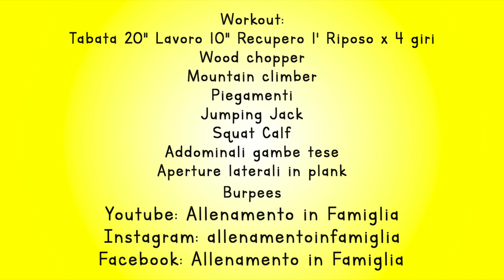DOLCI SENZA SENSO DI COLPA CON L' ALLENAMENTO TABATA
Quante volte ci troviamo a una festa o a un compleanno e con il dolce arrivano anche i sensi di colpa?
Bene, se la risposta è tante, oggi parliamo proprio dell'allenamento adatto a noi.
L' allenamento tabata infatti brucia 300 kcal (come una fetta del nostro adorato dolce) in 20 minuti, quindi se sappiamo di avere una cena con un bello sgarro finale possiamo intensificare il nostro workout con questa comodissima routine di esercizi.
Basta impostare il nostro timer e bruciare un pò di kcal!
Tabata 20" lavoro 10" recupero 1' riposo x 4 giri
- wood chopper
- mountain climber
- piegamenti
- jumping jack
- squat calf
- addominali gambe tese
- aperture laterali in plank
- burpees
Buon allenamento e buon dolce.